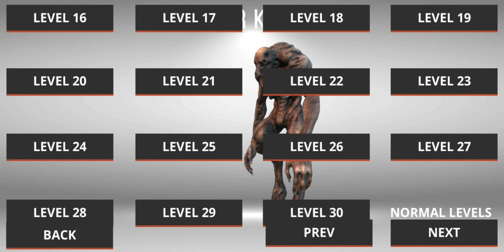City Shooting 3 Trigger Strike Gameplay #15 (Android) | Level 18 & 19 Walkthrough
Action FPS game with a lot of guns and monsters to kill

Monster Killing City Shooting 3 is new intense 3D first person action shooter game FPS where you shoot monsters. It's a third game from our production where you do such things. Singleplayer campaign mission consists of simple task, which is to eliminate all monsters from city. You can configure graphics to fit your device, so you can play more smootly and your movement will be more fluent. After each finished gore game, you gain experience ( xp ) and bounty money. Blast your enemies with an MP5, AK47, Desert Eagle, FN SCAR, HK 416, grenades and many more shotguns and rifles. Realistic outdoor hd graphics is compareable to visuals of AAA assault army games from high-end PC. Game contains dangerous singleplayer. You can pick from arsenal of weapons - army knife, chainsaw, RPG, sniper gun, m4 rifle, grenade, uzi. This game was made on unity engine. Each class contains main weapon, but you can also buy / upgrade other weapons, ammo, armor and bullets to the primal gun.

Every game you gain skills, that will help you to achieve desirable victory. After you die, you will return to the war frontline battlefield, so you won't be pernamently dead. You can avenge yourself and gunshot surviving killer monster with critical damage.

Kill them before they kill you! Grab your shotgun in arsenal and shoot your way through this monster war of gory main levels to rescue the world from the monster apocalypse. The monsters must be eliminated. Keep your finger on the trigger. Become the best ruthless online hero assassin who will lead headshot leaderboards ranks in this memorable stellar game with unique feel. Dive in to the new gaming experience with hours of not ordinary gameplay.

- 59 Monsters to pick ( death skull, dragon, virus zombie, undertaker warlord, kraken, hell rot, giant bat, gargoyle etc)
- Hours of fun gameplay with this great simulator
- Weapon Upgrade System, Arsenal of Weapons like from top class games
- 59 frontier apocalypse saga levels, more to come